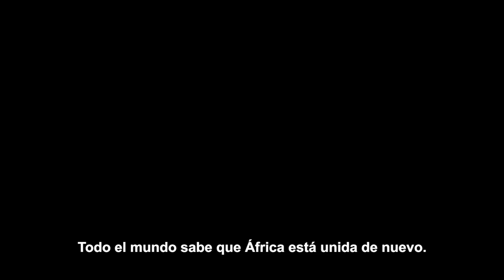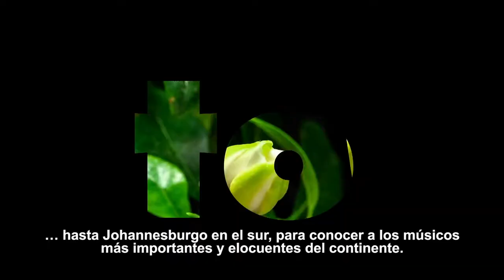Fonko - Trailer con comentarios de Miki González